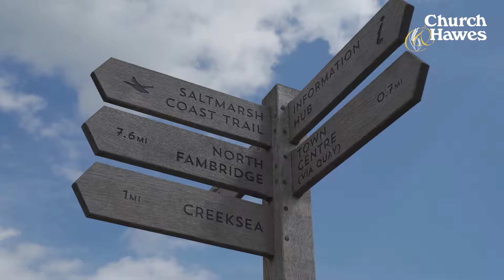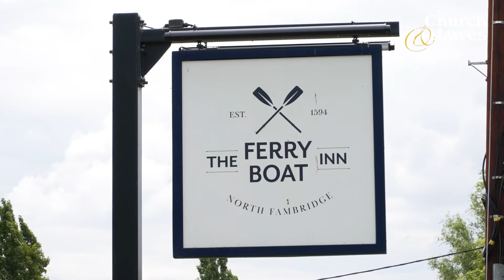Exploring the Church & Hawes network